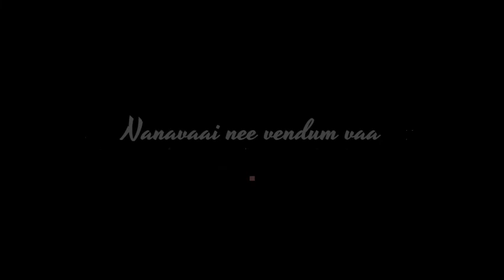Idhu Enna maayamo I lyrics I whatsapp status I 8d bass boosted